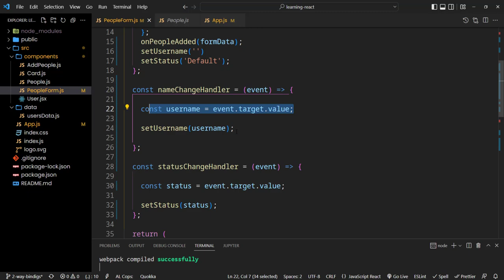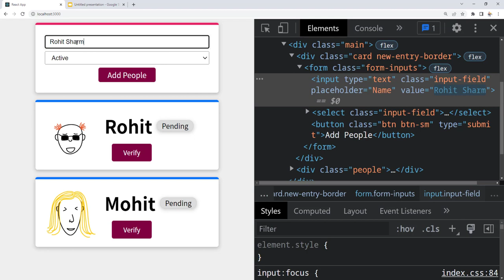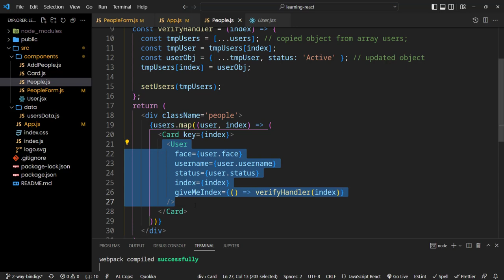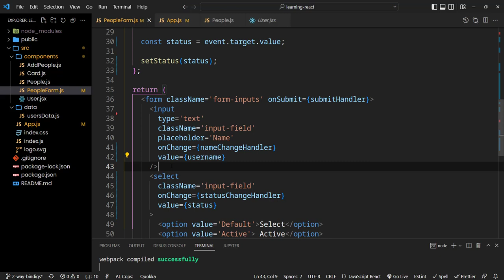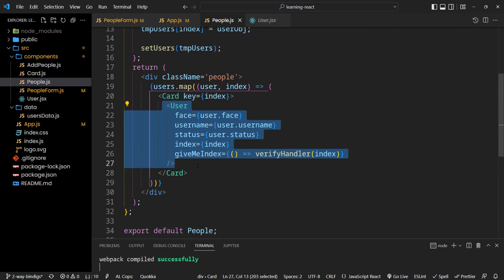React JS - Stateful vs Stateless OR Controlled vs Uncontrolled component || Hindi || Coding Scenes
Explained: In a controlled component, form data is handled by a React component. The alternative is uncontrolled components, where form data is handled by the DOM itself